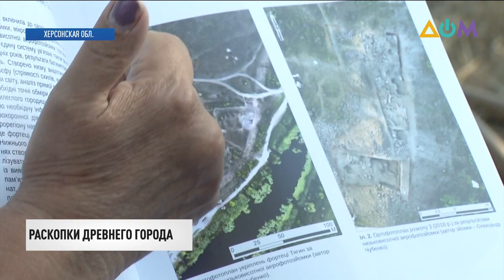На месте раскопок древнего города в Херсонской области хотят создать музей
Средневековые укрепления, известные только из летописи. Их обнаружили в Херсонской области. А ещё - артефакты XIV века. Археологи теперь мечтают об организации музея на месте находки - экспонатов хватит. Всё видела наша Яна Лебедева.